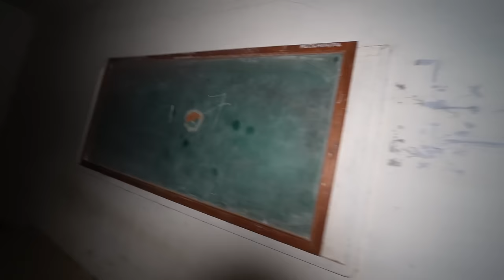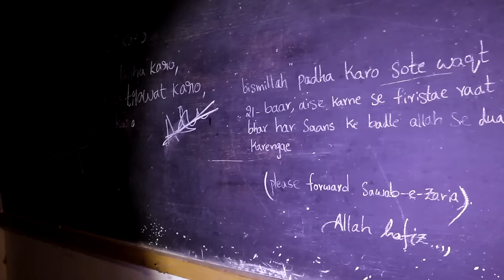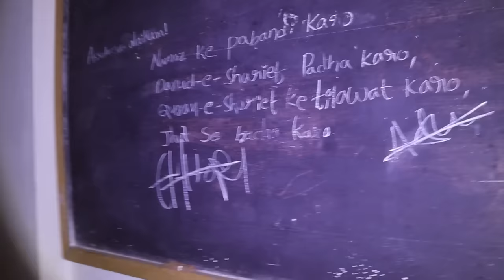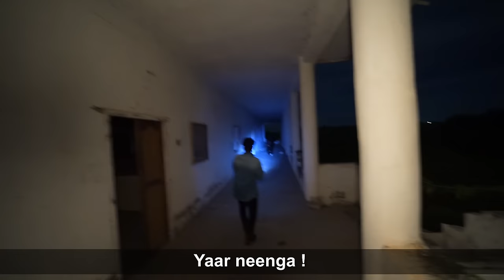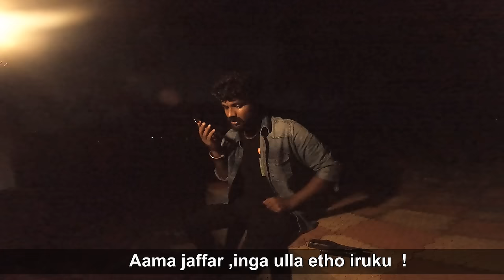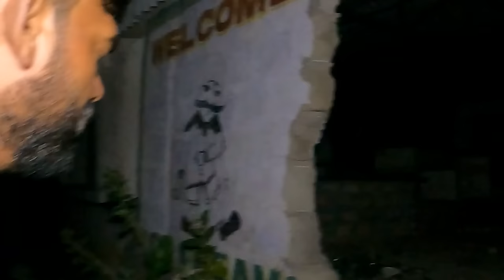Doomed Empire ( Linear Cut )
This is the linear version  of DOOMED EMPIRE video ..! Enjoy the full version of extreme thrill .

Before Watching this video make sure to watch the previous episodes of DOOMED EMPIRE series ,Link Given Below 👇

Full Series Edited By  @AkashJ

Thanks to

Intro editing  Credits    @BoopalanVenkatesan